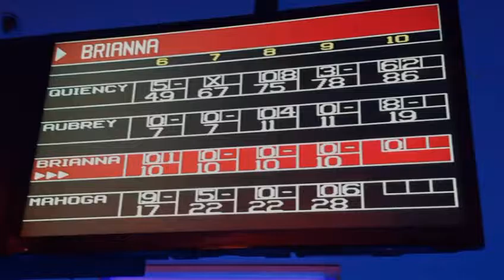Family Bowling Shenanigans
Brunswick Bowling